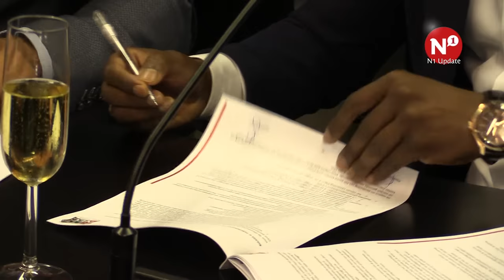EnergieFlex nieuwe sponsor van NEC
NEC heeft vrijdagmiddag de nieuwe hoofdsponsor gepresenteerd: EnergieFlex. De komende twee seizoenen speelt de Nijmeegse Eredivisionist met het logo van de Nederlandse prepaid energieleverancier op het shirt.